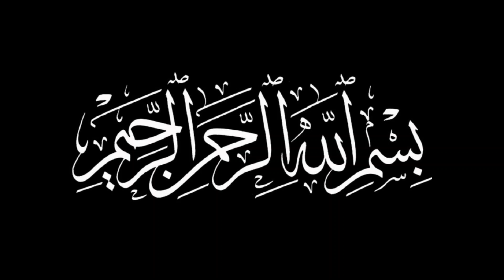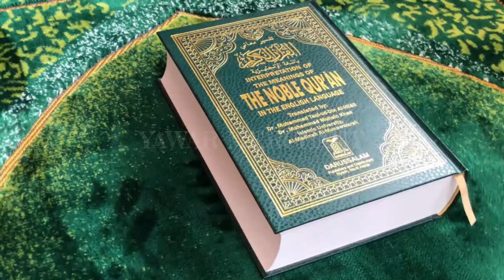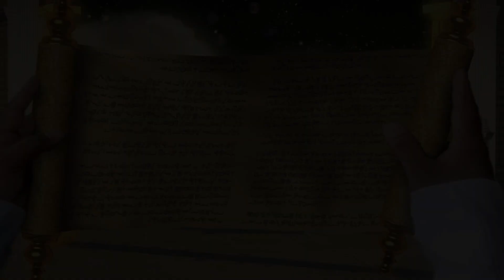Qaum e Aad Par Allah Ka Azab | Hazrat Hood as Ka Waqia | Qasas ul Anbiya | Merchant Tv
Islamic Stories Qasas Ul Anbiya Prophet Hud Story Hazrat Hood a.s Full Movie In Urdu Hazrat Hood Ki Qaum Par Azab Merchant Tv Islamic Channel Urdu